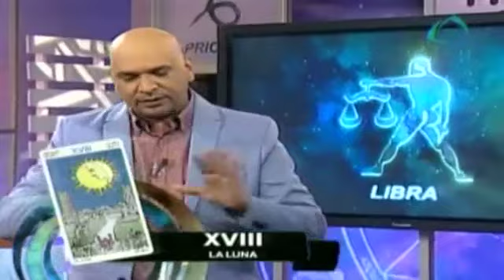Predicciones para Libra hoy 09 de abril 2015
Hoy 9 de abril, Alejandro Sánchez te  dirá cuales son  las predicciones para cada unos de los signos.

09 de abril 2015